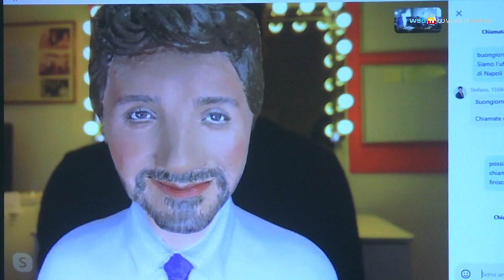Da Belen a Lucariello il Capodanno 2022 al Plebiscito, e con Peppe Iodice si ride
Il Capodanno a Napoli 2022 organizzato dal Comune propone un calendario di spettacoli condurranno verso l’anno nuovo. Si comincia giovedì 29 dicembre con un concerto in memoria di Pino Daniele.

La sera del 31 dicembre in piazza Plebiscito ci sarà il Peppy Night show con Peppe Iodice, Belen Rodriguez, Lina Sastri, Peppino Di Capri, Biagio Izzo e tanti altri ospiti. Dopo la mezzanotte concerto di Lucariello e Franco Ricciardi introdotto dal disc-jockey Daniele Decibel Bellini.